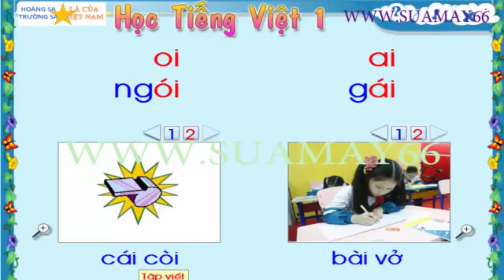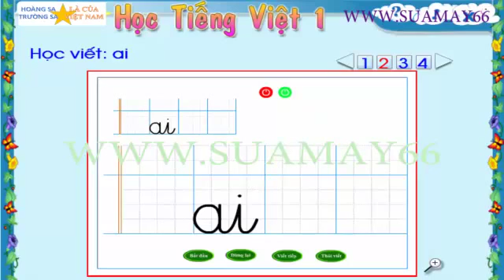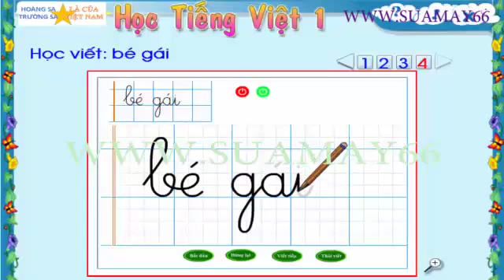Oi, Ai, Học vần Tiếng Việt lớp 1, thuan mai, tập viết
Oi, Ai, Học vần Tiếng Việt lớp 1,  thuan mai, tập viết,  ôn thi
Học vần Tiếng Việt lớp 1 là môn học ở lớp 1, ở tiểu học. Học sinh được làm quen với cách đọc, cách đánh vần, nhận biết con chữ...
Youtube Thuan Mai biên soạn và tập hợp những video học tập hoàn toàn miễn phí, rất bổ ích cho việc tự học ở nhà. Với môn học Học vần Tiếng việt lớp 1 được biên soạn một cách sinh động và dễ học nhất để các bé ở lớp 1 có được niềm vui trong học tập bộ môn này cũng như các môn học khác